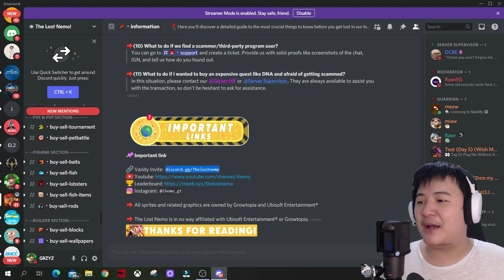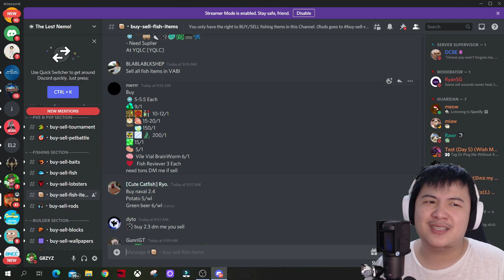CARA PROFIT BANYAK MASSING GHOST JAR!! GAMPANG BANGET - GROWTOPIA PROFIT 2021 | GRZYZ GT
Growtopia Profit
Growtopia
2021 Dirt to DL
Grzyz
Grzyz GT
PROFIT MANTAP DARI MASSING GHOST JAR!! GAMPANG BANGET - GROWTOPIA PROFIT 2021 | GRZYZ GT
Growtopia mass
profit gt
gt profit
Growtopia Game
Growtopia mass profit 2021
Growtopia 2021
growtopia profits
GT Profit
Growtopia mass
Growtopia Project

"Fluffing a Duck", "Life of Riley", "Carefree", "Pixel Peeker Polka", "Merry Go"